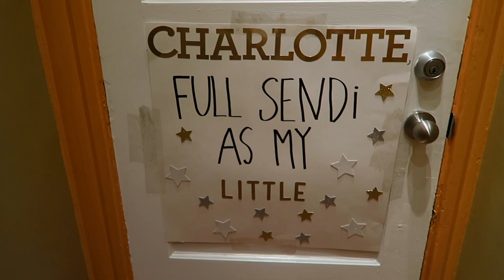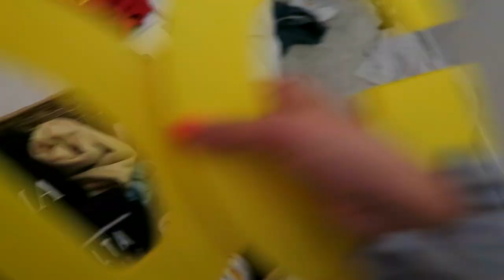USC Sorority Big Little Baskets & Reveal Vlog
Here I'm showing you my sorority big little reveal! You'll see everything my big got me this week for big little!! I hope you enjoy the baskets and reveal! I’m so excited to be a member of Delta Gamma at USC and I can’t wait to show you all more of this process!

I have lots of other videos on my channel about sorority life and being a part of a usc sorority so be sure to check those out!

QUESTIONS I ALWAYS GET ASKED:

A: Charlotte

A: 20

A: Junior

A: Virginia

Q: Where do you go to school?
A: University of Southern California

Q: What camera/lens do you use?
A: Canon Eos Rebel T3i / Sigma 30mm 1.4f